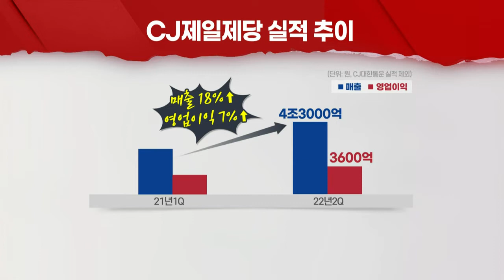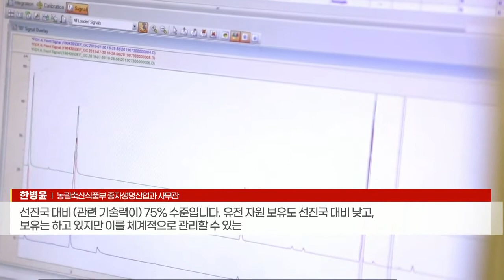CJ제일제당 성장 이끈 그린바이오... 그린바이오가 뭐길래 (20220510)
- 바이오부문 영업이익 130%↑... 실적 견인
- 그린바이오, 식품·농업 분야에 바이오기술 접목
- 글로벌 그린바이오 시장 규모 연 8% 성장